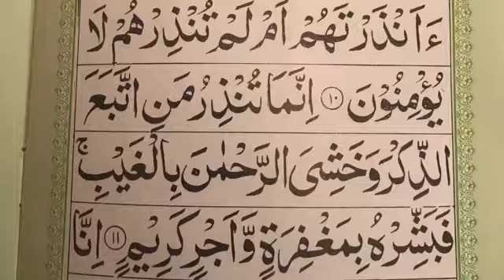Surat Yasin Part 2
Iqamah
Islamic Wallpaper
Quran Recitation
Quran Tutorial
Surah Recitation
Surah Tutorial
Islamic Videos
Quran Recitation For Relaxation Stress Relief and Sleep
Surah Yaseen
6th Kalma
Durood Shareef in English
Surah Sanah
Sanah Surah
Naat
Naat Lyrics
Iqamah In Namaaz
Kalma Tutorial